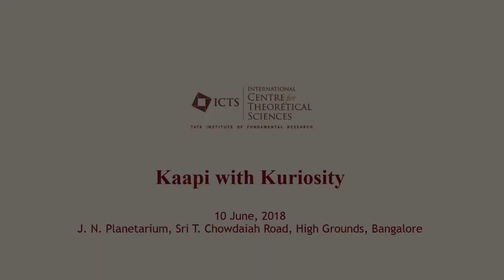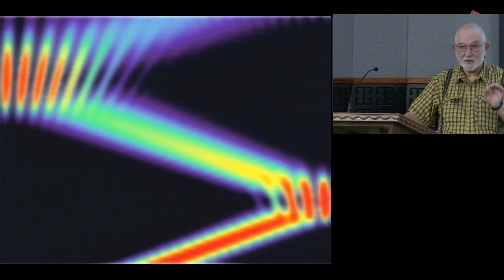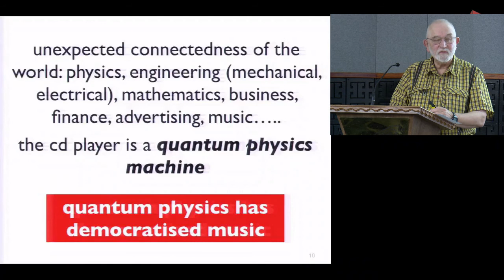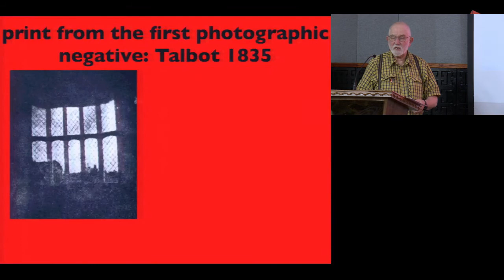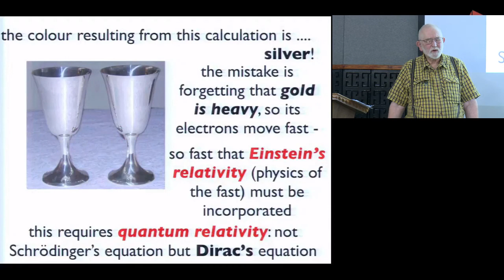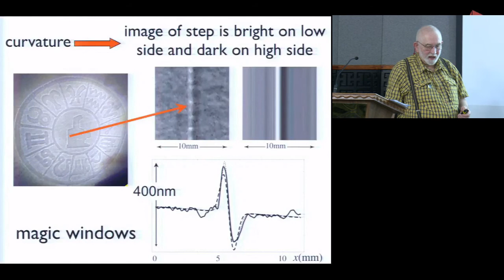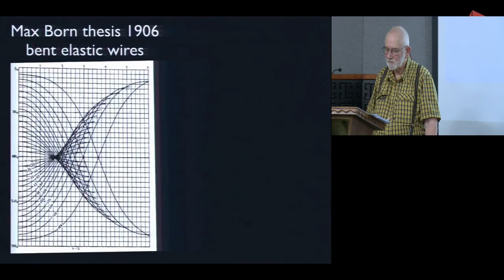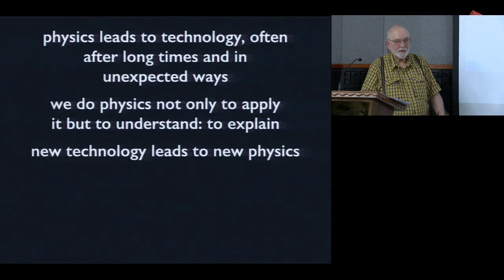How quantum physics democratised music: a meditation on physics and technology by Michael Berry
WHEN:   4pm to 6pm Sunday, 10 June 2018

WHERE: Jawaharlal Nehru Planetarium, Bengaluru

Connections between physics and technological invention and aspects of human life that seem far from science are both unexpected and unexpectedly common. And rather than flowing one way - from physics to gadgets - the connections form an intricate web, linking all aspects of human culture, in unexpected ways that frustrate our convenient compartmentalisations and coarse interventions aimed at promoting technology transfer. I will discuss this theme not abstractly but with examples, ranging from music to the colour of gold, and explain how quantum physics helps me do quantum physics (sic).